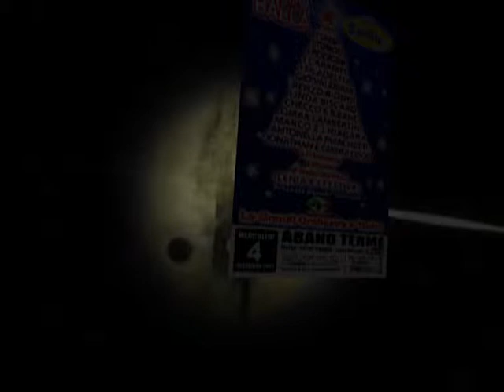SPOT "CANTA E BALLA con Radio SorRriso" 4 dicembre 2013 ABANO TERME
SPOT "CANTA E BALLA con Radio SorRriso"

Evento musicale con ospiti le migliori orchestre nazionali
I RODIGINI, RENZO BIONDI, I SABIA, JONATHAN E GIANNI DEGO, CHECCO E B BAND, LINDA BISCARO, I FILADELFIA, MARCO E I NIAGARA, STEREO B, I CARAMEL,ANTONELLA MARCHETTI, OMAR LAMBERTINI, GIO' VALERIANI.

Orchestra base ILENIA E I FESTIVAL.

Presenta Roberto Gennaro
ingresso unico 12 €

in OMAGGIO ad ogni coppia il CD
"Canta e Balla con Radio Sorrriso Vol.2 ***

ORE 21:00
al Teatro Pietro D'Abano di Abano Terme (PD)
Largo Marconi, 16

Informazioni e Prenotazioni:
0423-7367